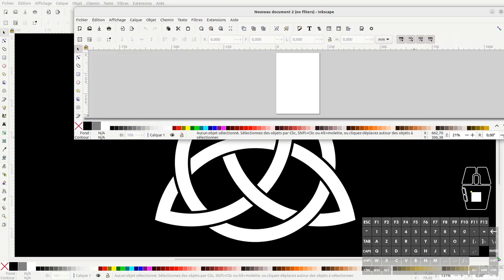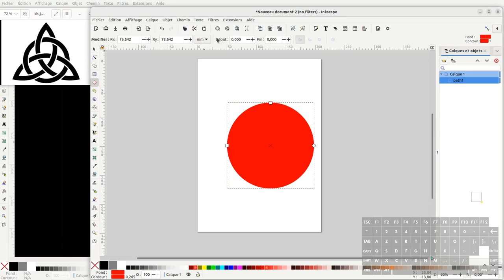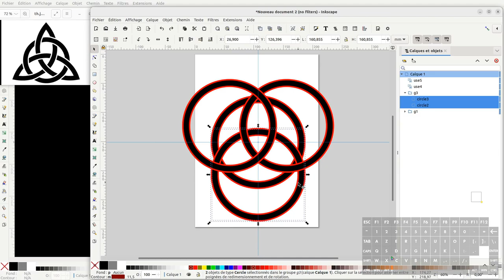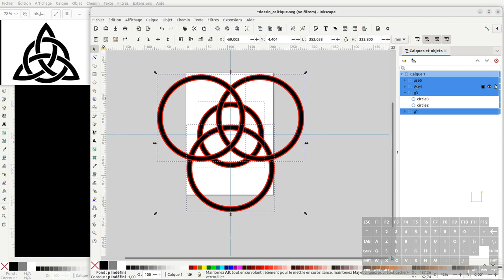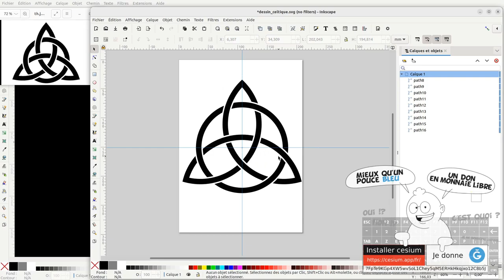Tuto inkscape : nouvel outil booléen (v1.3)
Nous allons voir dans ce tuto le nouvel outil booléen de la version inkscape 1.3 dev, pour cela nous allons réaliser une illustration type celtique